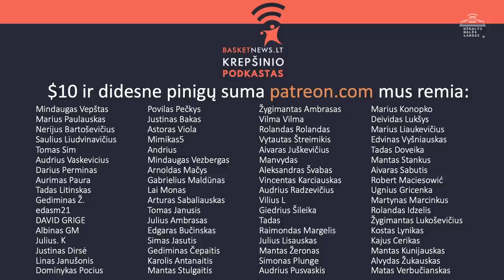Taurių turnyrai, Eurolyga ir LaMelo Ballas | Užkalti halės langai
Rytis Vyšniauskas ir Karolis Kadikinas aptaria taurių turnyrus, laukiančius Eurolygos mūšius ir NBA aktualijas.

Temos:
– įžanginė rubrika (0:00);
– apie Karaliaus Mindaugo taurės turnyrą ir tritaškių konkursą (10:44);
– apie Ispanijos Karaliaus taurę ir „Barcelonos“ pergalingą žygį (23:48);
– apie Serbijos ir Italijos taurių varžybas (34:22);
– apie Vieningosios lygos „Šlovės muziejų“ ir „Visų žvaigždžių“ renginį (35:59)
– apie intriguojančius Eurolygos mačus (38:10);
– apie Europos čempionato atranką ir Lietuvos rinktinę (39:20);
– apie spindintį LaMelo Ballą (48:34);
– apie „Suns“ pakilimą (58:28);
– apie NBA lyderę – „Jazz“ (1:06:20).